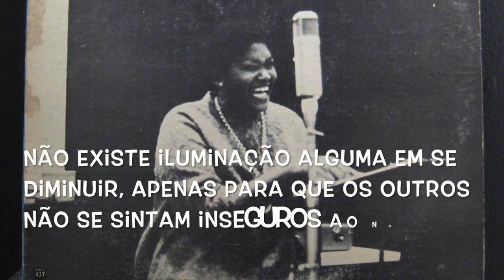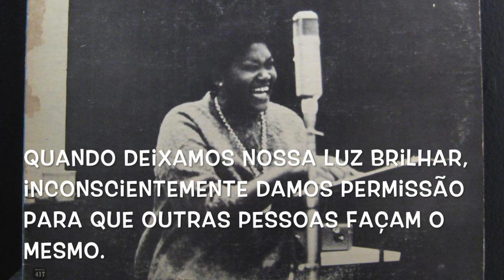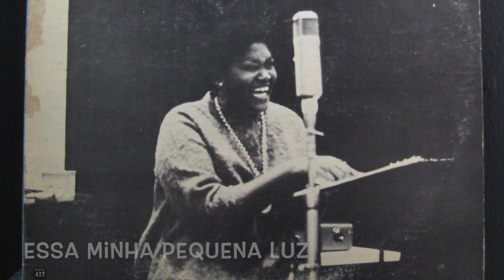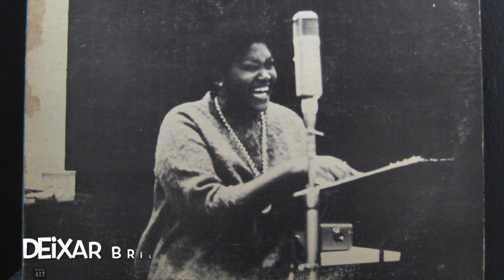Odetta - This Little Light Of Mine - Legendado pt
Apresentação inspirada de Odetta de um dos maiores clássicos da música Gospel americana, com direito a frase introdutória de Marianne Williamson sobre a superação do medo.